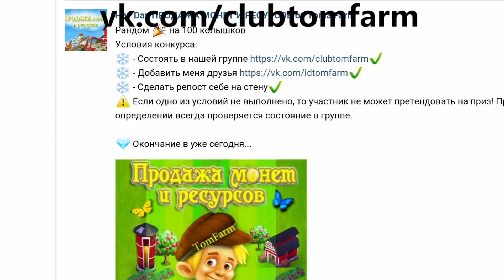Hay Day МЕДОГОНКА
где вы можете приобрести строй материал для амбара, силсной башни, расширения земли,
 шахты, топоры и пилы, монеты и многое другое. А так же в группе проходят ежедневные акциии и рандомы.

Вернись к природным истокам и испробуй на себе мирную и простую жизнь, обрабатывая землю и выращивая кур, свиней,
 коров и овец.

Приобрети известность, собирая урожаи и строя пекарни, прессы для сахарного тростника и молокозаводы, которые
позволят превратить твои свежие продукты в полезные товары, которыми ты сможешь торговать со своими друзьями на
своем собственном фермерском рынке.